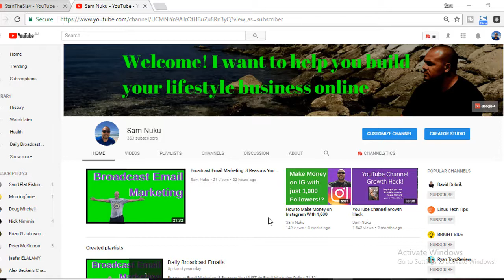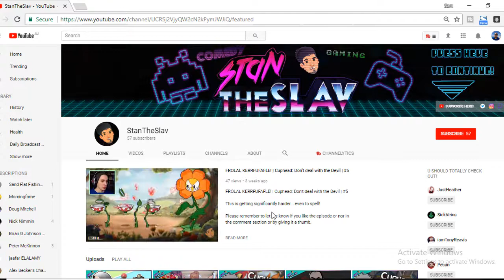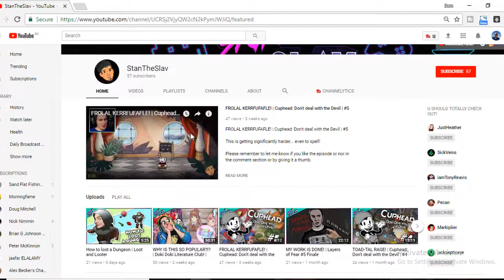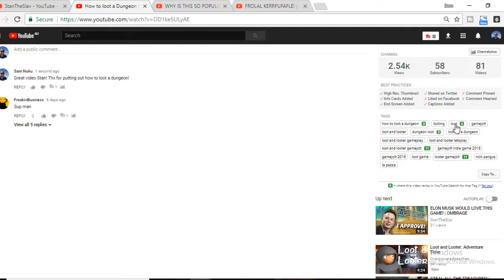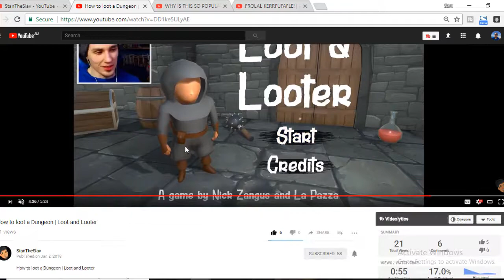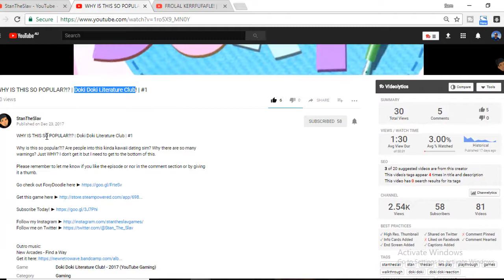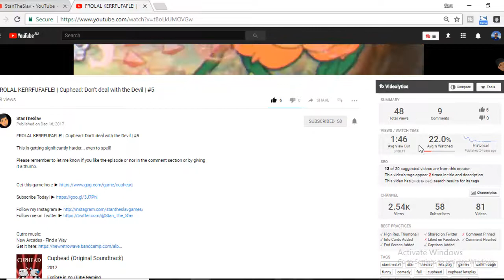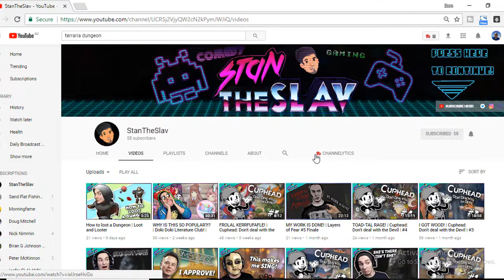YouTube Channel Review: Gaming Channel Evaluation!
Stan is putting in a lot of work but not getting many results! I want to help him change that by gifting him with a gaming channel evaluation.

There are many things that'll boost ones channel evaluation and i want to break them all down for you here today.

I will breakdown all the necessities in this video;

Channel art, Channel Playlists, Channel video intro, channel links and a ton more!

I will also breakdown everything to do with the videos;

Video description, video tags, video titles, video links, video keywords, and an even more than that!

I trust you got a lot of value from this gaming channel review.